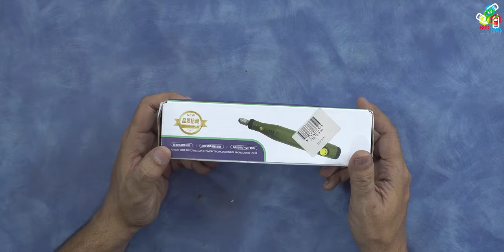Cordless Mini Grinder: Unboxing & 🛠Teardown || Best for DIY & Repairing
5-Speed Mini Electric Grinder, Drill Pen, Engraving tool, Sander, Rotary Tool Kit, With lights. It contains five-speed speed regulation: One button can switch the speed between 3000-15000r/min to adapt to different working conditions. It has 2000 mAh battery lithium ion battery which is equipped with "Electronic Cell Protection (ECP) (Electronic and Electrical Protection Device)", which can prevent the battery overcharging and over-discharging to effectively improve battery life. It comes with 26 accesories (bits) to help to complete various tasks, such as carving, grinding, polishing, cutting, and drilling. The length of the whole grinder is 18cm, the largest diameter is 3.3cm, and the diameter of the handshake is 1.7cm. This machiene is suitable for stainless steel, porcelain, stone, glass, plastic, wood, bracelets, etc., equipped with lighting device, can work in the dark environment also.